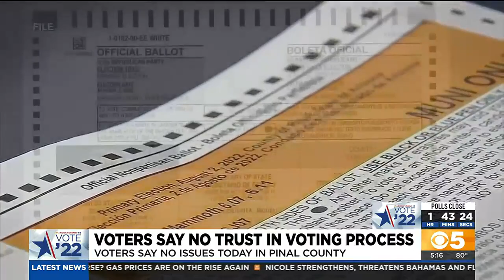Pinal County voters say they have no trust in the voting process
Despite no issues reported at polls in Pinal County, voters say they still don't have confidence in the voting process.